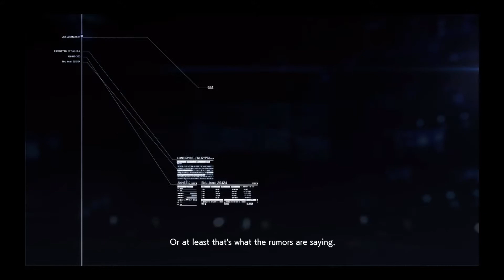STAY BELOW THE CLOUDS OR DIE! ( Ace combat 7)